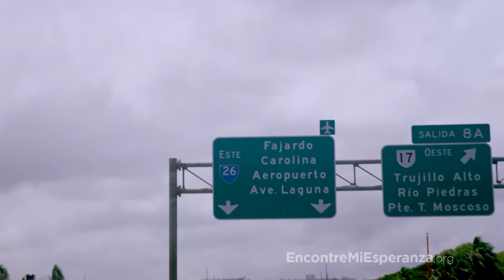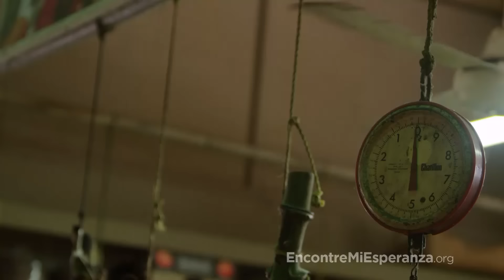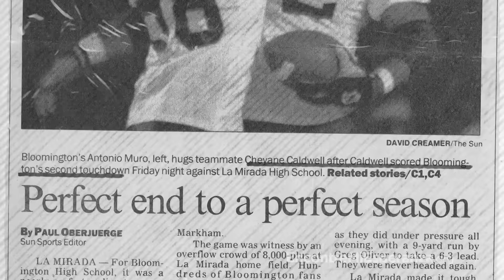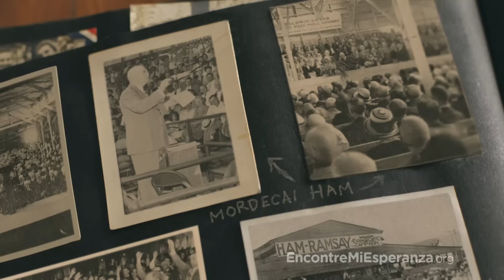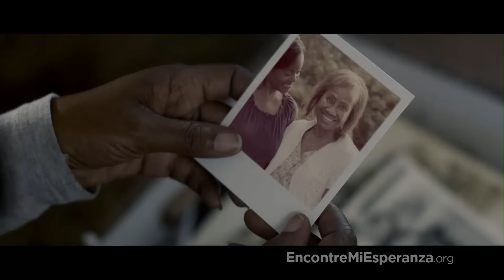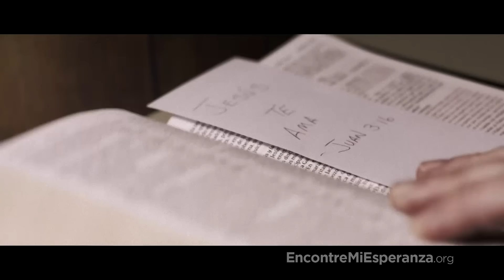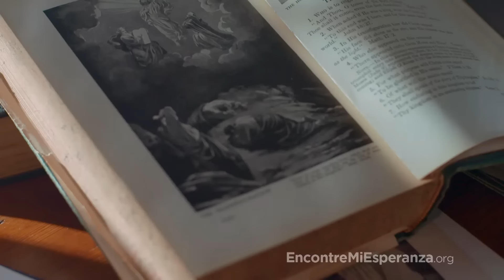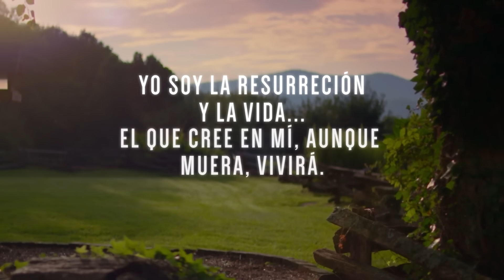El Cielo: Un nuevo mensaje de Billy Graham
Nunca sabemos lo que realmente creemos hasta que sea una cuestión de vida o muerte. Billy Graham, junto con un bombero y una mujer joven forzada a enfrentarse a la realidad de la muerte, nos comparten el mensaje del Evangelio, y lo que realmente sucede cuando morimos.